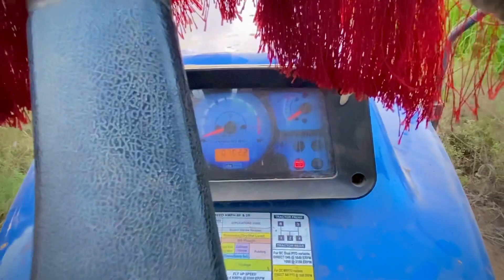Powertrac euro 47 | Powertrac tractor